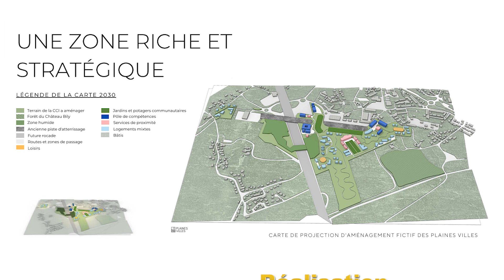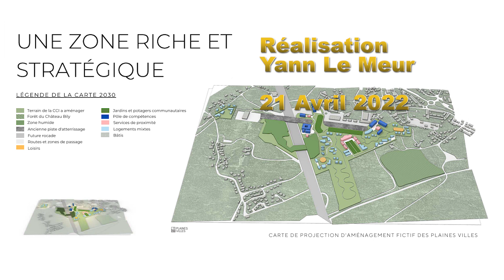Vipère Péliade Plaines-Villes Ploufragan Côtes d'Armor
Cette année je participe : LES IRRÉDUCTIBLES TALENTS
Il faut cliquer si vous voulez  sur " J'aime ce talent" et vous pouvez cliquer tous les jours jusqu'au 22 octobre 2022
Ou encore sur ma photo sur le symbole "coeur"
Je profite à cette occasion, pour remercier mes proches qui m’aident pour l’amélioration du site internet , de leur patience, et merci aussi à ceux qui voterons pour moi.